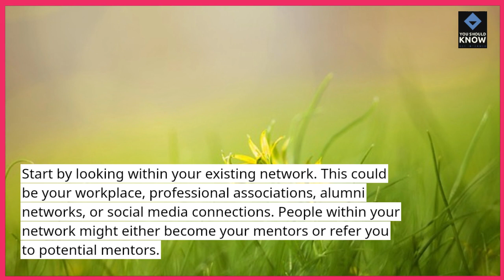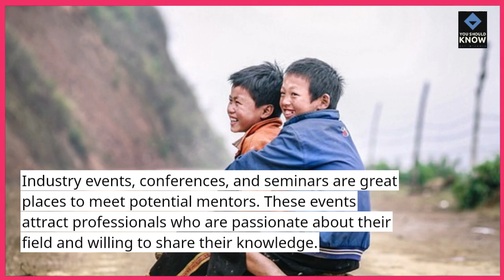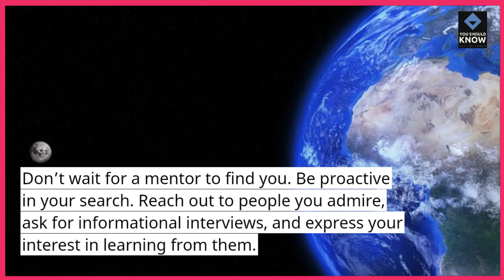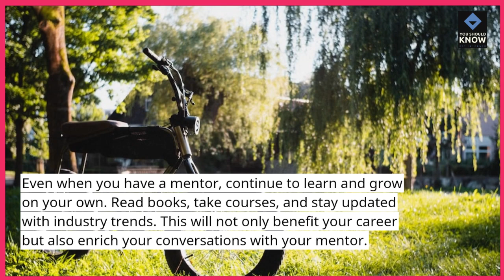Top 10 Strategies for Finding Mentors and Professional Guidance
Accelerate your career growth with our list of the top 10 strategies for finding mentors and professional guidance. From networking and informational interviews to mentorship programs and online communities, these strategies can help you build meaningful connections and access valuable insights from experienced professionals.